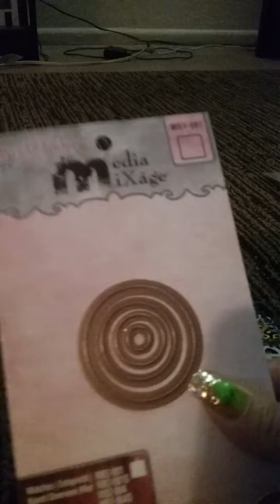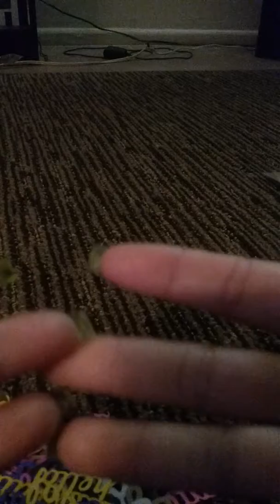My wish was granted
Thank you Becky McAuley ty channel AuntBecscreations